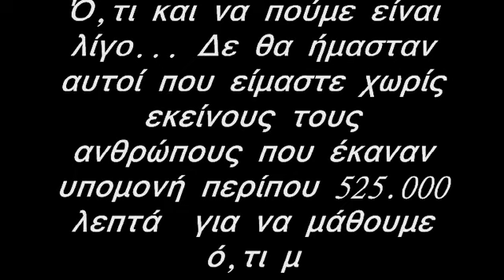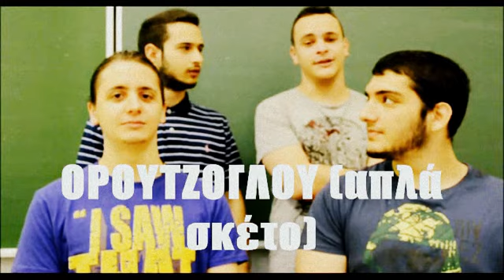saint paul graduation {#1}